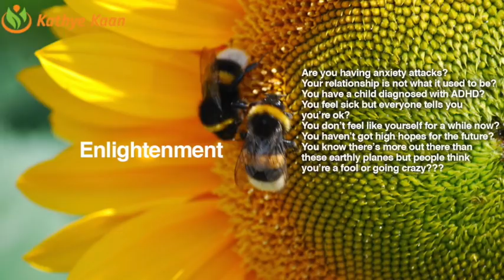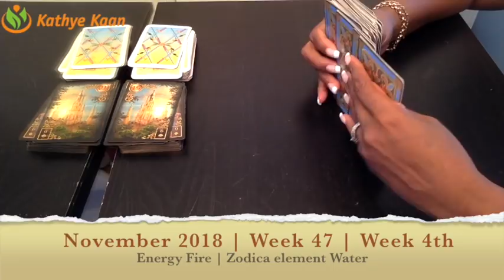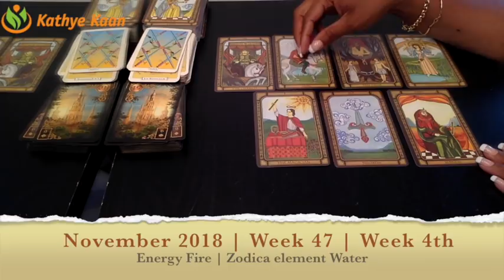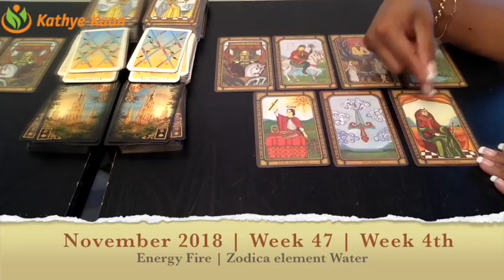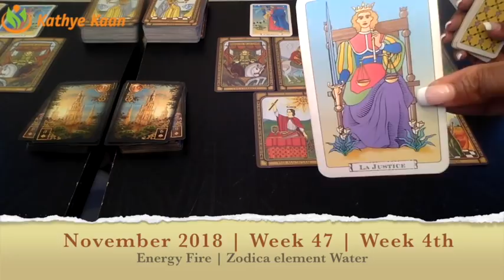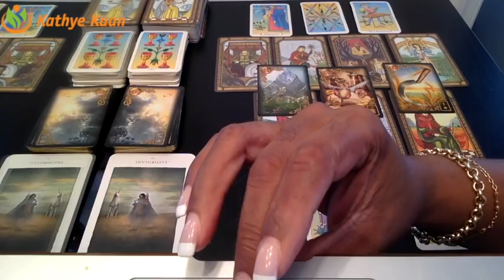SCORPIO Weekly Reading Psychic Tarot | Horoscope | Week 47 | NOVEMBER 19 - 25